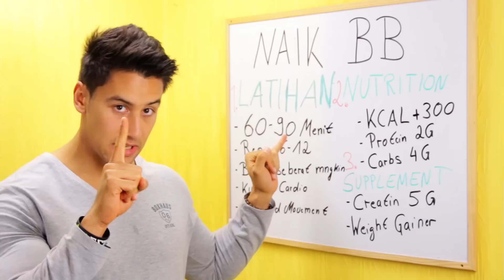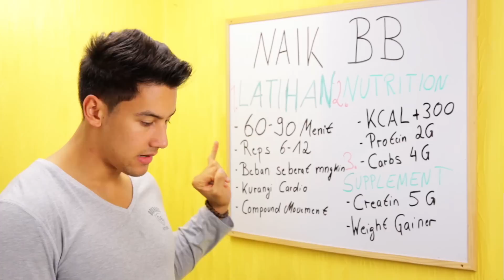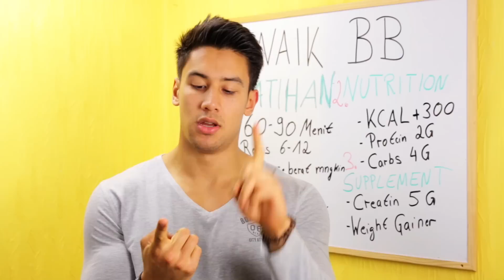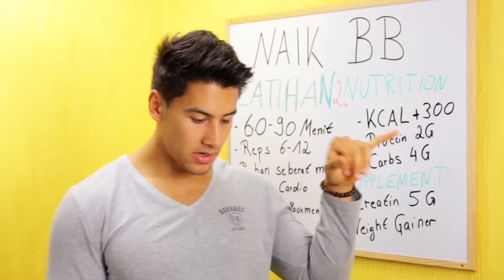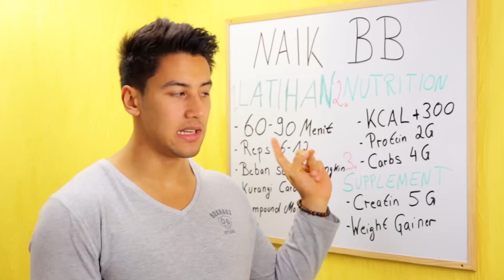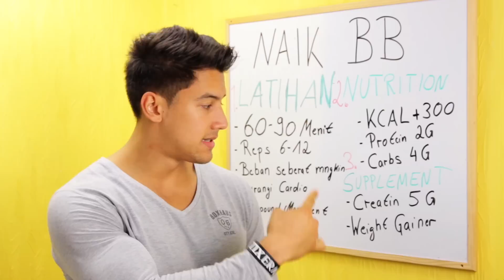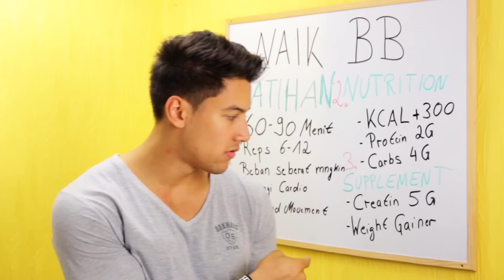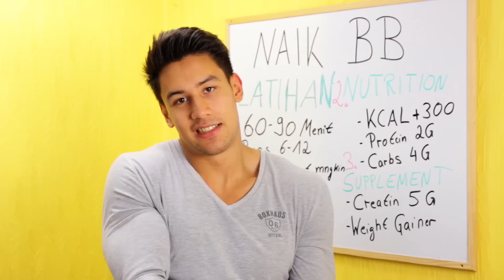NAIK BERAT BADAN DENGAN CEPAT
Di Video ini ku akan kasih kalian 3 Tips untk naik berat badan dengan cepat